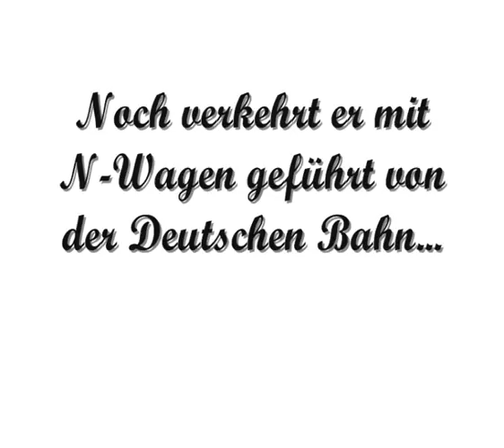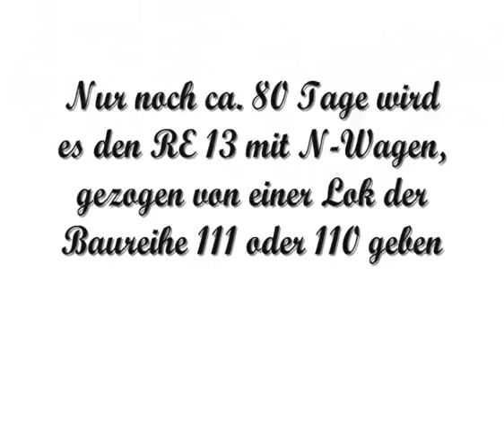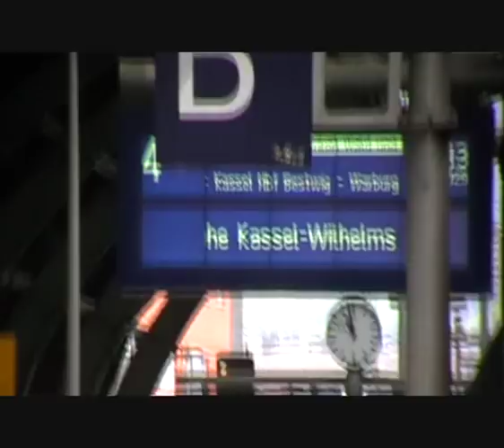Der RE 13 Ein Film über den Maas Wupper Express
Der Maas-Wupper-Express (RE 13) verbindet die niederländische Grenzstadt Venlo mit Hamm in Westfalen.Betreiber der Linie ist zur Zeit noch DB Regio, ab dem Fahrplanwechsel (leider) für vorerst 16 Jahre die Eurobahn.
DB Regio NRW lässt den Zug mit einer 111er bzw. 110er und n-Wagen fahren, was die meisten Bahnfans besser finden, als die Eurobahn mit Flirts.